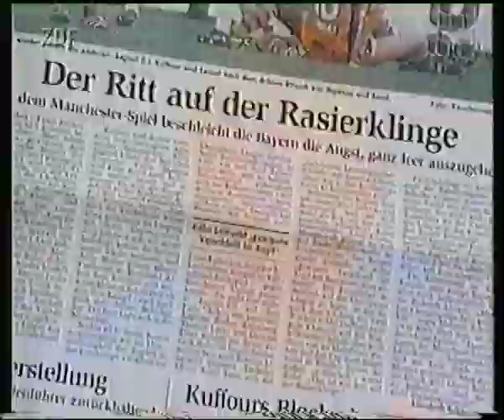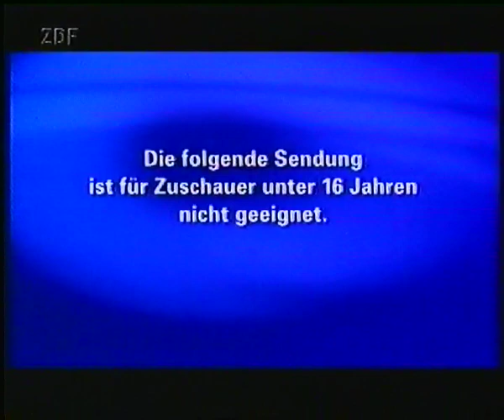ZDF 21.04.2001 Sportstudio Fragment